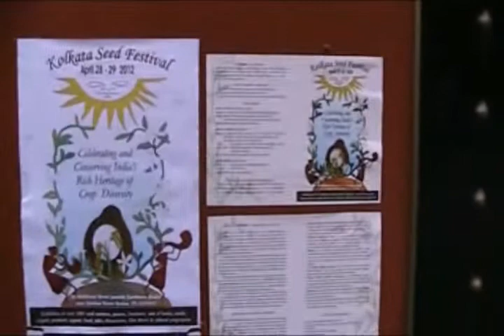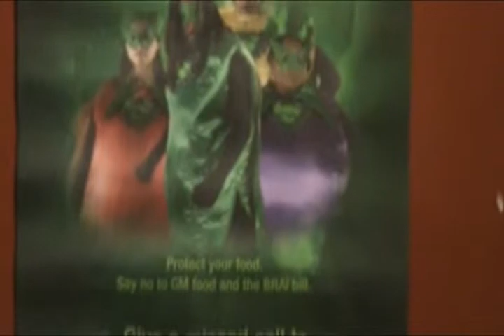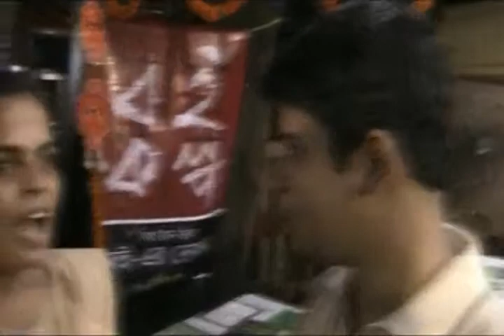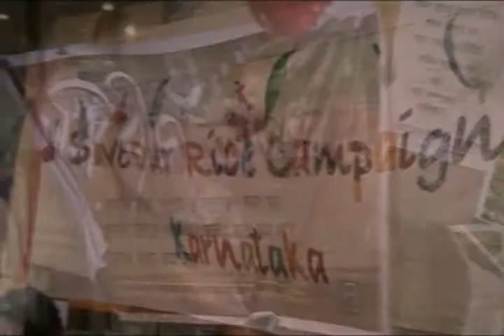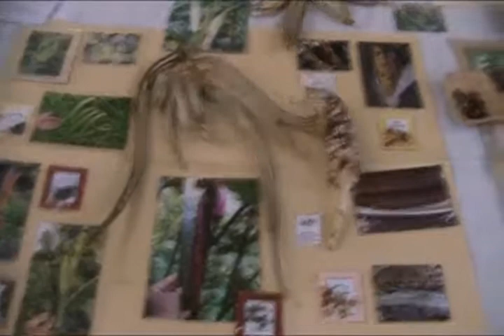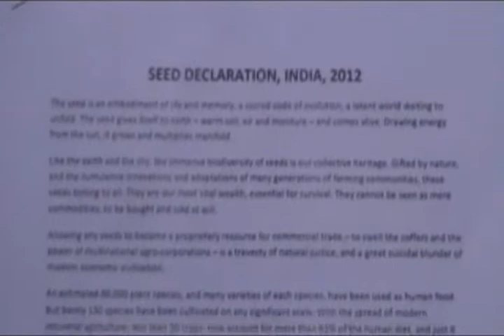Kolkata Seed Festival 2012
India has a rich bio-cultural heritage with a ten millennia history of agriculture and an immense diversity of crops and crop varieties with distinct featured and qualities, adapted to diverse local conditions. But in merely four to five decades, since the advent of the "Green Revolution," much of the agro-diversity has eroded. It is now under growing threat for being lost forever, endangering our food security, and the livelihoods of many millions of farmers.

Held inside a used car dealership in uber-urban Middleton Street, the seed fest opened the eyes of our technology blinded city dwellers.